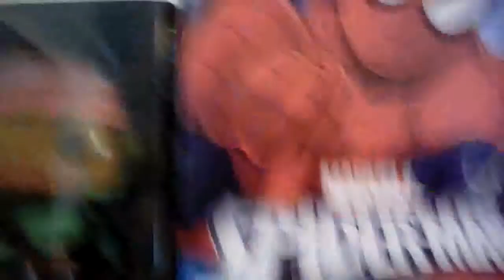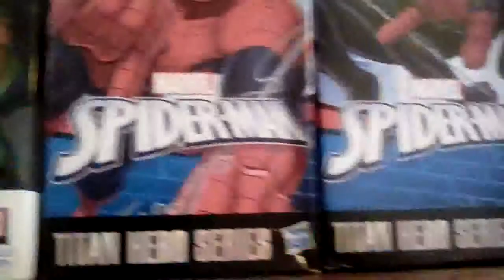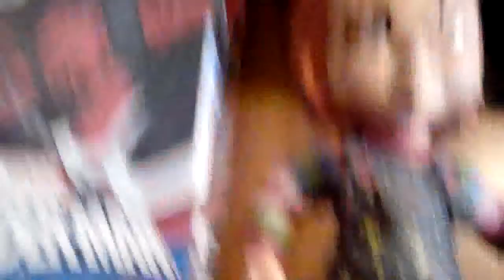My new hobby!!